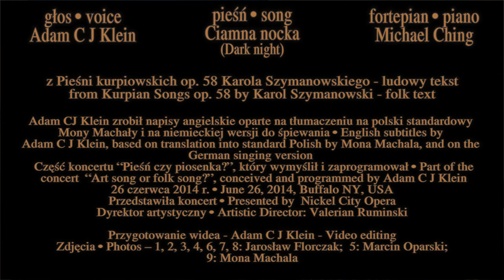Adam C J Klein: Ciamna nocka, ciamna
Adam C J Klein sings the Polish art song " Ciamna nocka, ciamna", #10 of 12 Pieśni kurpiowskie (Kurpian songs) op. 58 by Karol Szymanowski, with Michael Ching, pianist. From the concert "Pieśń czy Piosenka?" conceived and programmed by Adam C J Klein, presented by Nickel City Opera, June 22 2014, Buffalo, New York, USA. Tenth of twelve in a first half of two.